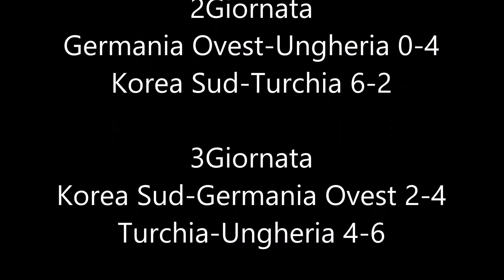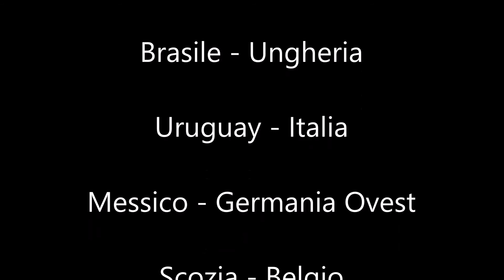1954 FIFA World Cup - Riepilogo Gironi 1-2-3-4 (Suisse 1954)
Tutti i Risultati del Primo Turno della Coppa del Mondo 1954